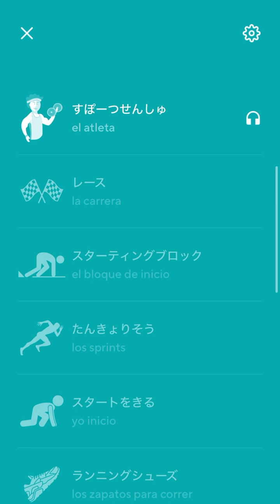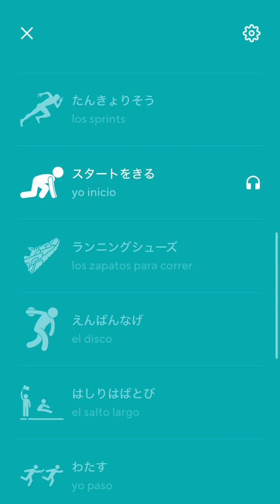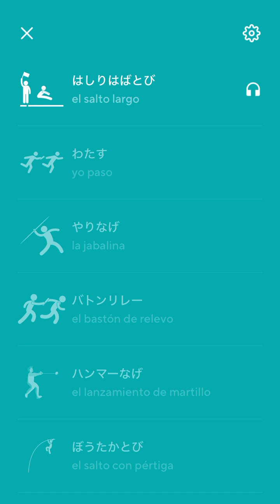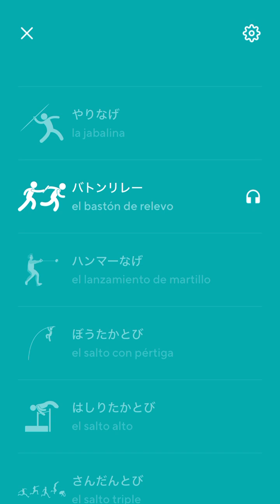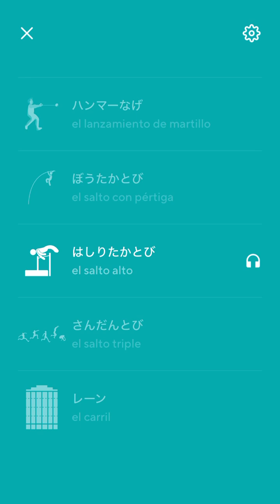2024-09-03 Drops Listening Japanese — Athleticism